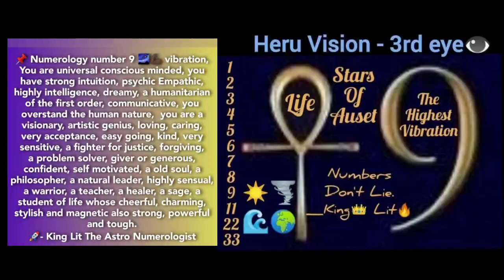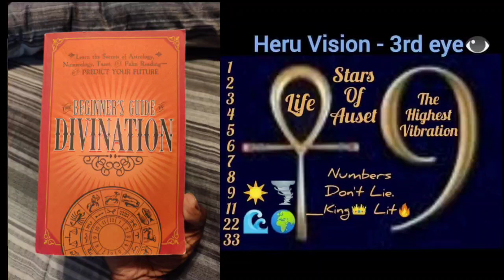Number 9 Shape Meaning & Personality Traits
🕵🏿‍♂️-King Lit The Light Bringer